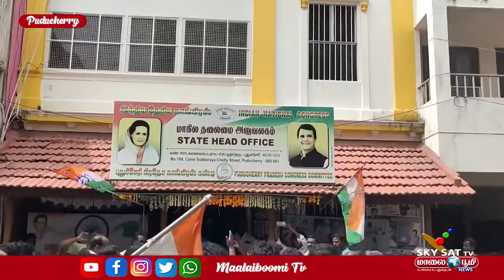காங்கிரஸ் தலைவரை மாற்ற வலியுறுத்தி அதிருப்தியாளர்கள் போராட்டம்.